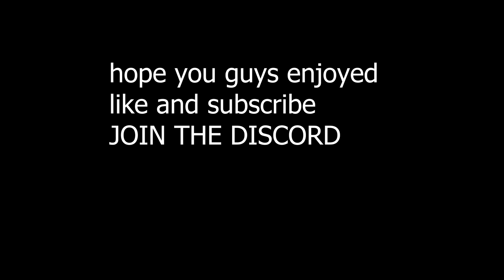SHINY ROXX | Gorilla Tag